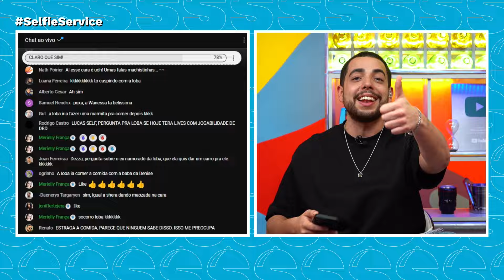WANESSA WOLF E BOMBEIRO DA ELIANA MOSTRAM SE SÃO BONS NOMES PARA A FAZENDA!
Yuri Bonotto e Wanessa Wolf reagiram a situações clássicas do reality da Record e até demonstraram como tirar leite de vaca.